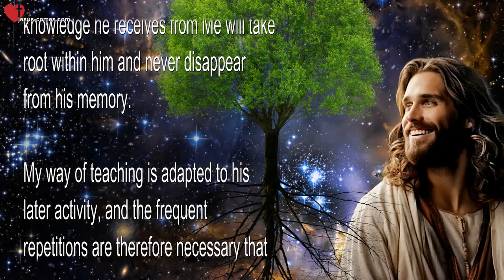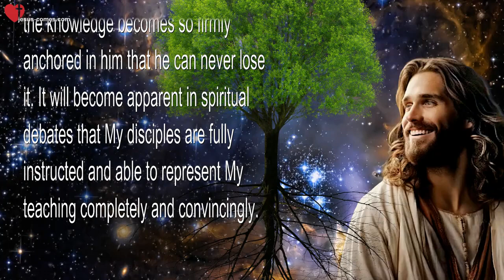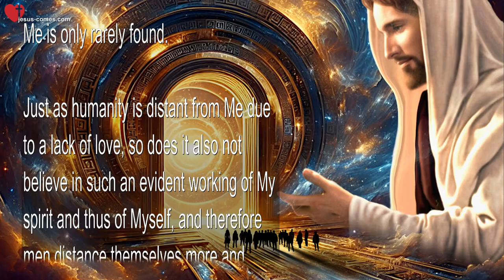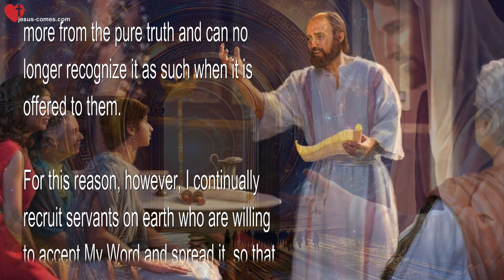If I Myself am your Teacher, then Knowledge and Insight are guaranteed ❤️ Jesus thru Bertha Dudde